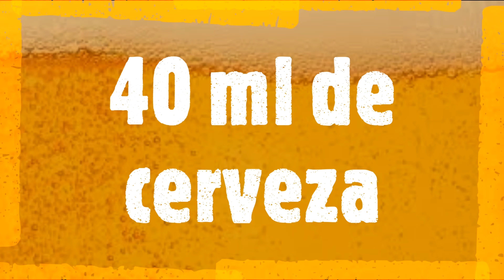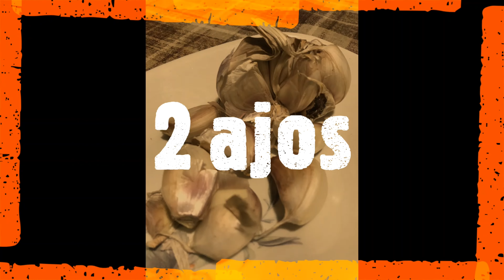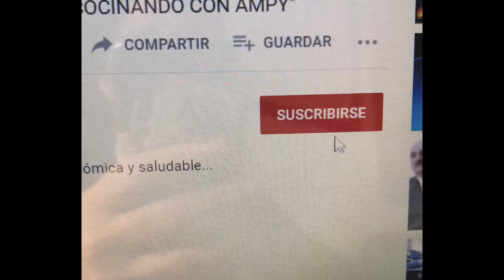🍲TACOS DE BACALAO CRUJIENTE CON GUARNICIÓN DE TOMATE CONFITADO.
🙈✨ UN PLATO, DIGNO DE PROBAR! 👇👇👇👇👇👇👇

Me han solicitado esta deliciosa receta, que yo he incluido en la sección de Semana Santa, pero evidentemente la podemos disfrutar en cualquier momento del año. Os la recomiendo! Es un Plato Gourmet, ya que lo sencillo se convierte en delicatesen.
Te invito a que dejes tu opinión en los comentarios, así sabré qué te ha parecido mi receta.
INGREDIENTES PARA EL REBOZADO, PARA 6 PERSONAS:
- 700 gr de lomo de bacalao fresco congelado
- 100 gr de harina de todo uso
- ½  cucharadita de levadura química o gasificante
- 40 ml de cerveza
- 2 huevos
- 2 ajos
- 5 gr de perejil
- 1 pizquita de sal
INGREDIENTES PARA LA GUARNICIÓN, DE TOMATE CONFITADO:
- 1 Lata de tomate natural, pelado
- Chorrete de aceite de oliva virgen extra
- Hierbas aromáticas (1/2 cucharadita de: tomillo y albahaca)
-  1 hoja de laurel
- 2 cucharas soperas de Vinagre de Módena
- 2 cucharadas soperas de Miel
ELABORACIÓN DEL REBOZADO (“tempura” casera)
Lo primero que vamos a hacer en un bol, es separar la mitad de la harina y le vamos a echar la levadura química o gasificante, la otra mitad la reservamos para ponerla ahora, después. Lo removemos bien y en el centro añadimos los huevos junto a la sal y los ajos y el perejil, muy bien picaditos. También añadimos, la cerveza y la ralladura de limón.
Con varilla, batimos hasta conseguir una cremita homogénea. Ahora añadimos, poco a poco, el resto de la harina hasta acabarla y así obtendremos la crema de nuestro rebozado. Debe quedar lo suficientemente fluida y densa, a la vez, como para cubrir nuestros tacos de bacalao a la hora de freir y queden crujientes.  Si vemos que ha quedado algo densa, la rectificamos con cerveza; si por el contrario, vemos que ha quedado ligera, espesamos con harina. Así, hasta darle el punto deseado!
ELABORACIÓN DE LA GUARNICIÓN DE TOMATE CONFITADO:
Se estruja el tomate entero perlado, haciéndole una rajita al tomate, para facilitar que salga el jugo, sin destrozarlo.
En una sartén, ponemos el aceite (sólo un poquito, si no, quedarán empachados) y los tomates, con la sal. Añadimos la miel y el vinagre de Módena. Movemos y seguimos añadiendo el laurel y las hierbas aromáticas (albahaca y tomillo). Se mueve todo y se deja a fuego medio bajo hasta que reduzca y pierda todo el líquido, para que el tomate con la sustancia que ha dejado, se planchee en su propio jugo.
Y listo! Nuestro tomate confitado estará listo para servirse junto a nuestro bacalao crujiente, cuándo éste salga de la sartén. Reservamos tapado, así conservaremos el calor.
Cogemos el rebozado de nuestro bacalao, que lo teníamos preparado y vamos metiendo uno a uno cada taco, asegurándonos que quede totalmente impregnado de nuestro rebozado.
En una sartén con aceite abundante y muy caliente vamos a freír el bacalao. Lo vamos haciendo en tandas poco numerosas para que el aceite no se enfríe y no se venga abajo la fritura. Esto es muy importante a tener en cuenta! Si no, perderá el toque crujiente y quedarían empachados.
Lo tenemos 2 minutos a fuego medio alto, por cada cara del bacalao, será suficiente para tener un crujiente extraordinario! Pero, eso ya lo vamos viendo.
Listo y a disfrutarlo!
Nos vemos en el siguiente video, Chao!